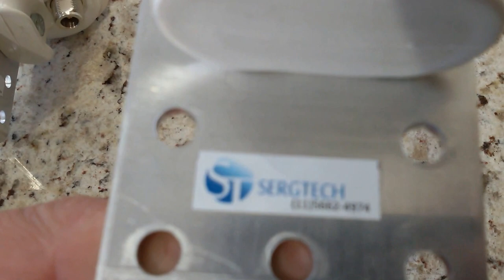ANTENAS DE GPS DE ALTA QUALIDADE NACIONAL GERANDO EMPREGOS AQUI ! SERGTECH SERGTEC